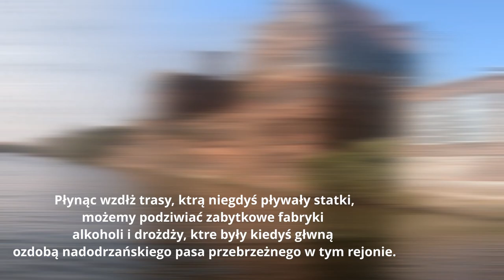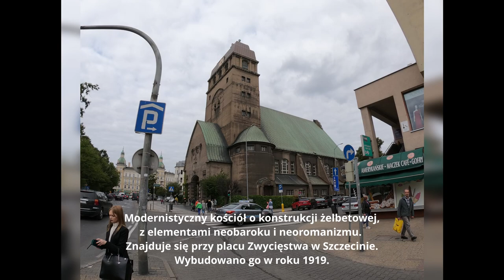Gród nad Odrą - Szczecin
Szczecin , nieoczywiste miasto z niezliczoną ilością dróg wodnych poprzecinanych siecią dróg lądowych. Każda z dróg posiada łącznik w postacie ciekawych obiektów inżynierskich - potocznie nazywanych mostami. Każdy z tych obiektów charakteryzuje odmienne, indywidualne rozwiązanie techniczno - architektoniczne. Miasto godne polecenia pod względem turystycznym zarówno dla pieszych, lub rowerowych wypraw, jak też, lub przede wszystkim do wypraw szlakami wodnymi.

W filmie wykorzystano materiały własne oraz materiały na licencji Google Earth Studio.
Znak wodny na materiałach Google Earth Studio jest potwierdzeniem licencji.